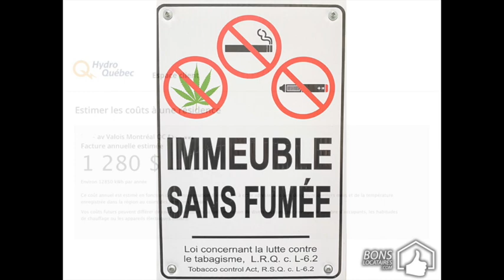Réalité virtuelle appartement à louer / Apartment for rent / Hochelaga 3 ½ (BonsLocataires.com)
VISITE RÉALITÉ VIRTUELLE APPARTEMENT À LOUER / Hochelaga  : Soyez premier à louer ce bel appartement bien ensoleillé face à l’Ouest 3 ½ au rez-de-chaussée. Idéal pour télétravail! Une place de stationnement et accès à la cour inclus.